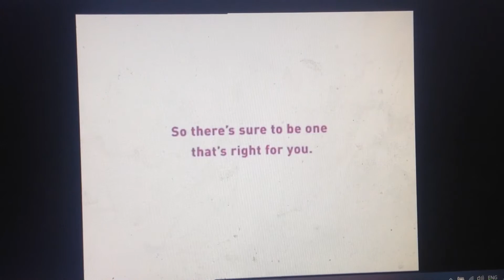St George 2005 Ad